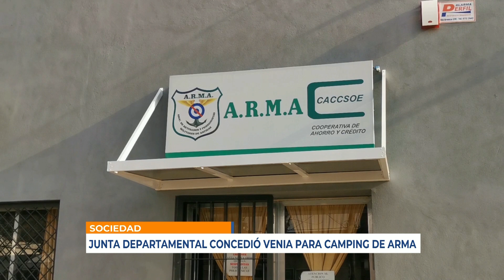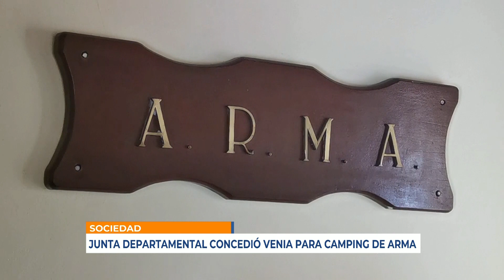Infotres - 24/03/2021 - Juan Bicudo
Junta Departamental concedió venia para Camping de ARMA